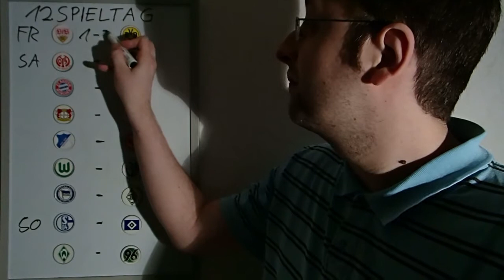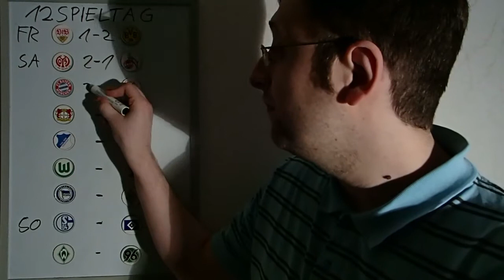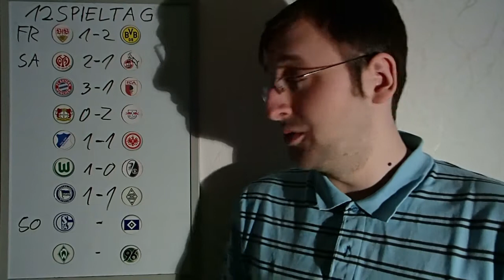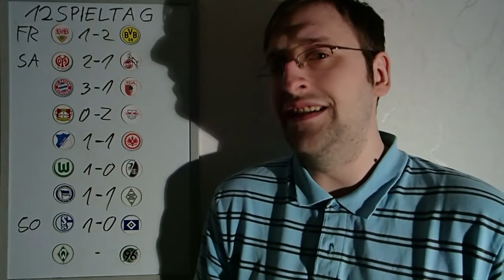Bundesligatipps 12.Spieltag 2017/2018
Die Partien:
VfB Stuttgart - Borussia Dortmund
FSV Mainz 05 - 1. FC Köln
FC Bayern München - FC Augsburg
Bayer 04 Leverkusen - RB Leipzig
TSG 1899 Hoffenheim - Eintracht Frankfurt
VfL Wolfsburg - SC Freiburg
Hertha BSC - Borussia Mönchengladbach
FC Schalke 04 - Hamburger SV
SV Werder Bremen - Hannover 96

Spielstand der Tipprunde nach dem 11.Spieltag:
1. Kai1907 134 Pkt.
2. Falco 133 Pkt.
3. ImMon6510 128 Pkt.